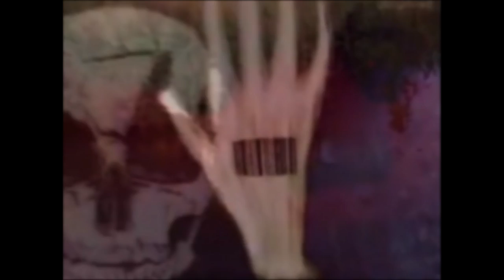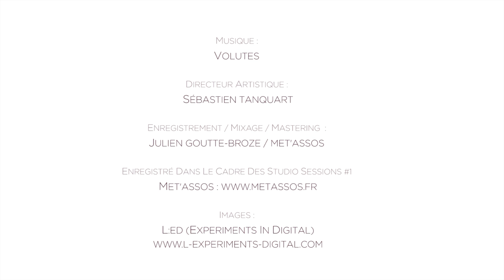Volutes - A-T-ON APPROUVÉ ? (clip) - réal : L:ED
22/05/19 : Concert de sortie de l'EP au Zèbre de Belleville

- Images :
- L:ED (Experiments in Digital) -

- Enregistrement/Mixage/Mastering :
Julien Goutte-Broze / Met'Assos
Enregistré dans le cadre des Studio Sessions #1

"A-T-ON APPROUVÉ ?"

Quand nous serons entrecoupés,
Par miels et armées,
Parmi les dunes, les îles, les rizières,
D’autres pulluleront en va-t-en guerre,
Au-delà des artères.
D’autres jetteront l’opprobre
Aux nègres d’hier, un enfer,
Par instinct grégaire.
Et des convulsions nerveuses
Se répandront sur tout leur être
Épris d’émancipation pour un empire

 A-t-on approuvé,
 A-t-on approuvé tous ces méfaits ?

Mais avant d’avancer dans l’errance
De se libérer d’histoires passées et ignorées
Je goûte sans cesse le risque de ne pas se méfier
J’observe la différence,
J’aime ce sentiment d’appartenance universelle
Sans ingérence, sans ingérence

Au travers de Voltaire, des Lumières
Tu l’imagines figure divine,
Je dépeint ces portraits incertain,
Pour mieux panser nos desseins.
A l’orée de pensées réprimées,

Ces modèles amplifiés, imposés, occidentés,
Qu’on ne voit même plus au paradis,
En échange de mystiques,
Ne sont pas si raffinés.

A-t-on approuvé, A-t-on approuvé, tous ces méfaits ?